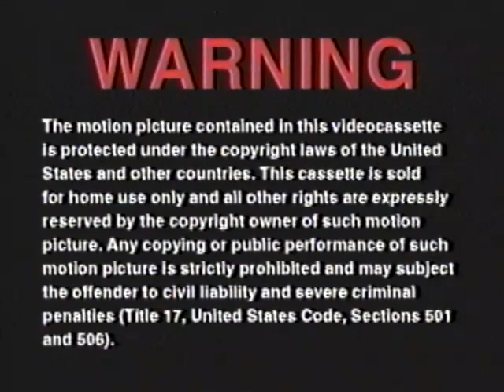Opening to Shrek 2001 VHS